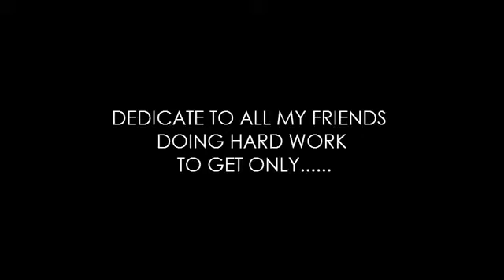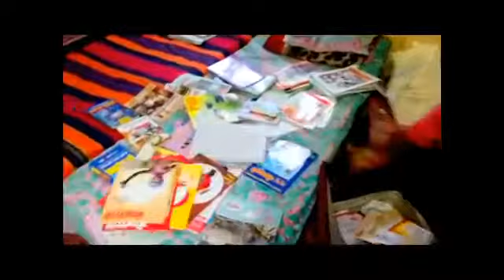Mpsc student must watch.. jiv zala veda pisa